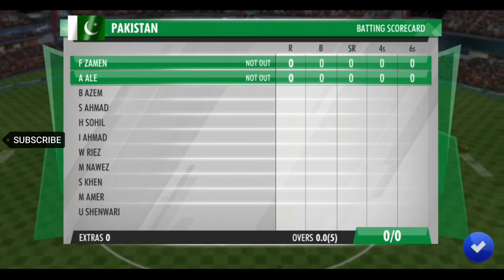India Vs Pakistan| Wcc3 | Full Match; 3d games Android&ios gameplay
Very amazing realistic games for android ios...
Play multiple leagues. And enjoy full time.
I love this game I am play many times.
Full enjoyable 😉

C3 is a realistic mobile cricket game with cutting-edge gameplay features, brand new controls, multiplayer features, professional commentary, exciting animations, real-time motion capture of professional cricketers, and advanced AI. We will constantly add new features and tweak WCC3 to give you an amazing, fully loaded mobile cricket game.

Comments 👇🏻👇🏻